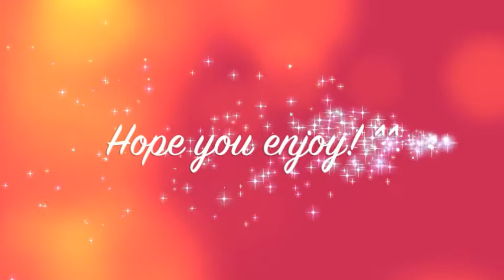My Top 5 Favorite Pokemon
These are my Top 5 Favorite Pokemon, I hope you like this Video!